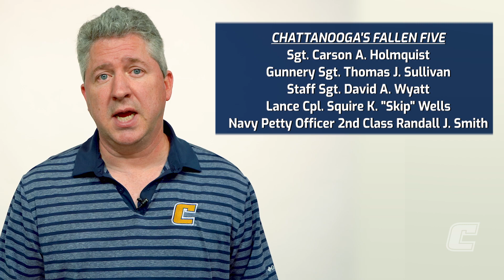Virtual Band Instructions with Kenyon Wilson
Even though classes are not meeting face-to-face, we can still make music together! Join Kenyon Wilson, Hamilton County Schools, and the UTC Department of Performing Arts for our first virtual concert band. Join here: utc.edu/virtual-band